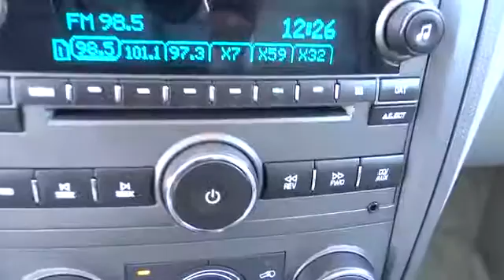2011 Chevrolet HHR San Antonio, Houston, Austin, Dallas, Universal City C41527A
2011 Chevrolet HHR LT - Stock#: C41527A - VIN#: 3GNBABFW8BS508216

Gunn Chevrolet
12602 IH 35 North

***CLEAN CARFAX*** Fun to Drive and Easy on Gas!! GREAT CAR AT A GREAT PRICE!! LOCAL TRADE IN LOOKS and DRIVES AWESOME!!! NICELY EQUIPPED LT PKG!!! RARE and HARD TO FIND!! And VERY SHARP!!. San Antonio Bexar Shertz Selma Hill Country Texas 78154. brbrPlease don't hesitate to give us a call! We value you as a customer and would love the chance to get you in this gorgeous 2011 Chevrolet HHR. It scored the top rating in the IIHS frontal offset test. Climb into this gas-saving HHR for a smooth ride with the kind of economy that puts a smile on your face. This SUV is nicely equipped with features such as ***CLEAN CARFAX*** Fun to Drive and Easy on Gas!! GREAT CAR AT A GREAT PRICE!! LOCAL TRADE IN LOOKS and DRIVES AWESOME!!! NICELY EQUIPPED LT PKG!!! RARE and HARD TO FIND!! And VERY SHARP!!. GM Certified Pre-Owned means you not only get the reassurance of a 12mo/12000-Mile Bumper-to-Bumper limited warranty but also a 2yr/24000-Mile Standard CPO Maintenance Plan up to a 5-Year/100000-Mile $0 Deductible Fully Transferable Powertrain Limited Warranty a 172-point inspection/reconditioning 24/7 roadside assistance Courtesy Transportation 3-Day/150-Mile Customer Satisfaction Guarantee 3 month trial OnStar Directions & Connections Service if available SiriusXM Radio 3mo trial if available and a vehicle history report. Thank You for shopping with Gunn!  We would like to welcome you to a much better way of doing business. Our objective is to provide the highest quality service with our haggle-free One Simple Price method for purchasing new and used vehicles.  Customer satisfaction guides our business. We pride ourselves in transpearancy honesty and conducting business with real numbers and not the confusing shell game that most dealers play!!  Come in where you can relax and enjoy the process without fear of somebody trying to get into your pocket!  Give us a Call today and schedule a demonstration drive!